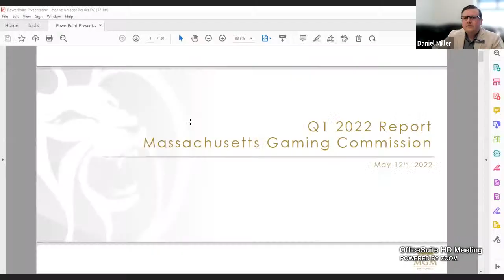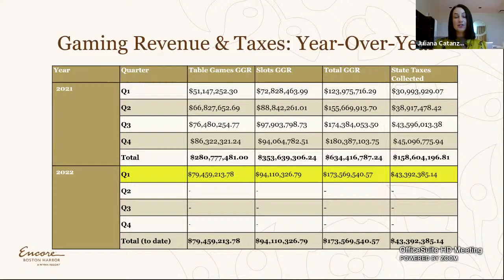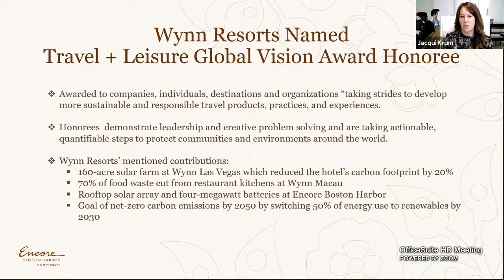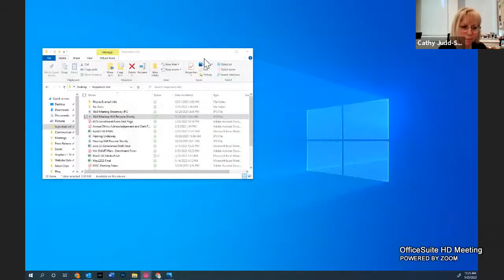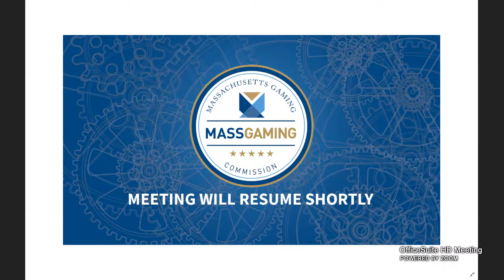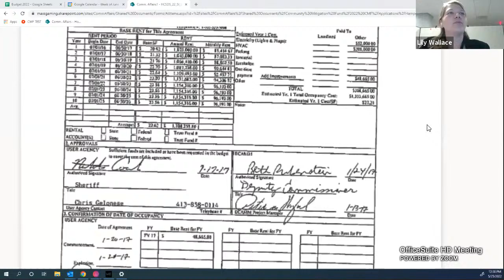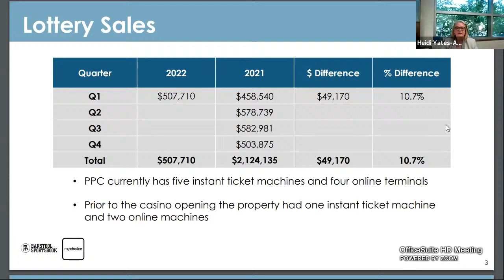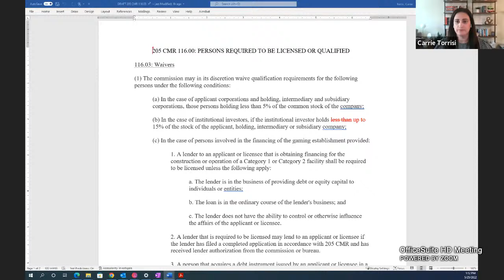MGC Open Meeting – May 25, 2022